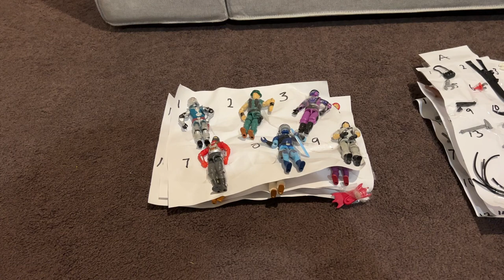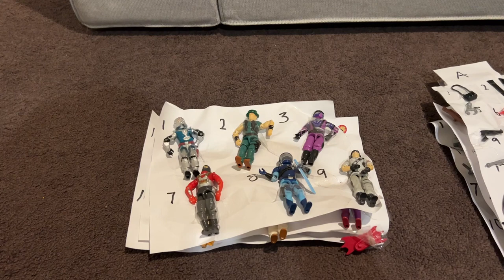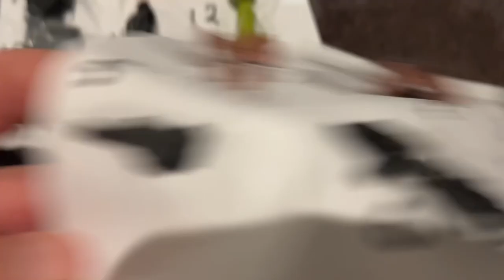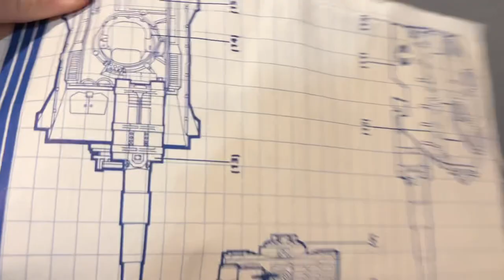Epic Facebook Marketplace Find!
Be sure to watch to the very end!